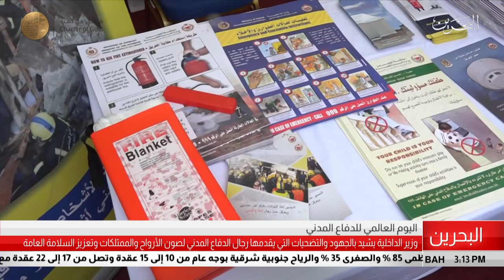البحرين مركز الأخبار : معالي وزير الداخلية يشهد أحتفال اليوم العالمي للدفاع المدني 28-02-2019